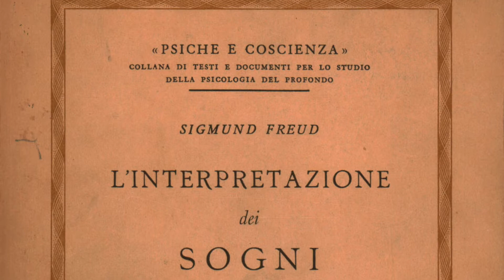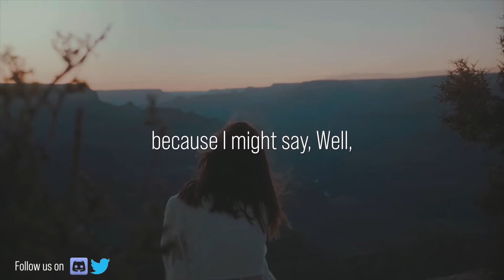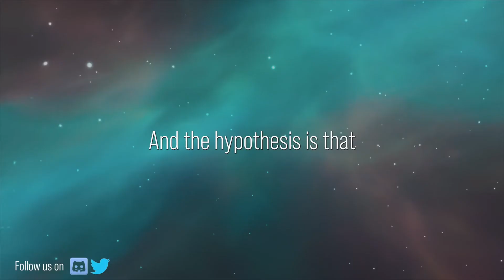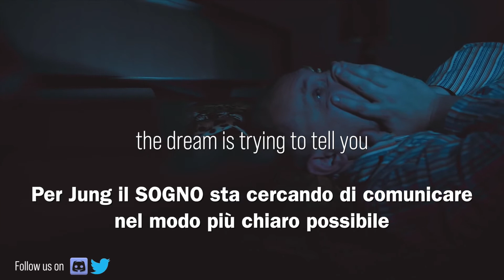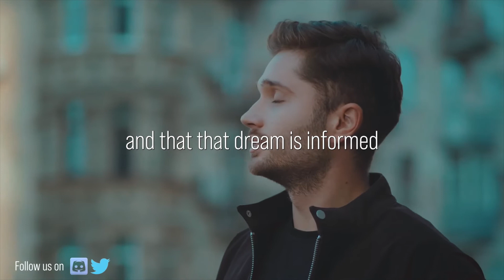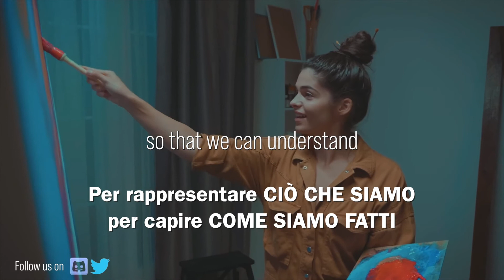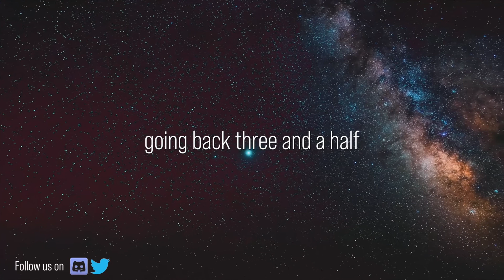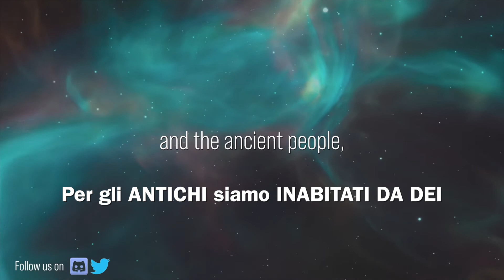JORDAN PETERSON - #16. SOGNO, QUINDI SONO. L'ARTE DI INTERPRETARE I SOGNI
Cosa sono i sogni? Da dove provengono? Cosa cercano di dirci?
Freud e Jung hanno dato contributi straordinari nell’analizzare la materia ribollente di cui sono fatti i sogni, fucine di idee ancora informi, intuizioni latenti, elaborazioni di ciò che abbiamo fatto, detto e osservato durante il giorno. Ma nei sogni c’è tanto altro, come spiega lo psicologo clinico canadese Jordan Peterson in questo video.

*** QUESTO CANALE VIVE DI PROVVIDENZA. Se trovi belli ed utili i miei video, supporta il mio lavoro con una donazione su PAYPAL